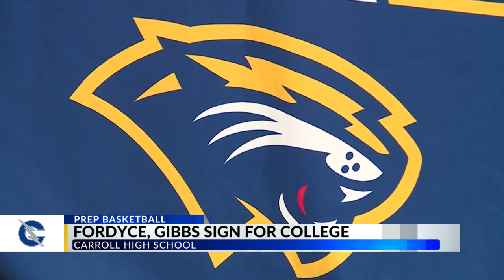Carroll's Taylor Fordyce and Kayla Gibbs sign to play college basketball